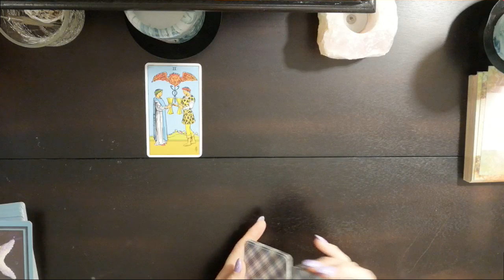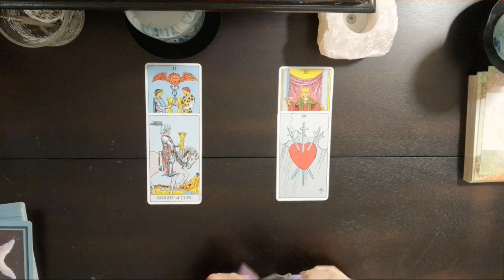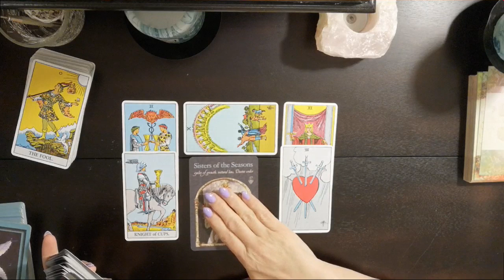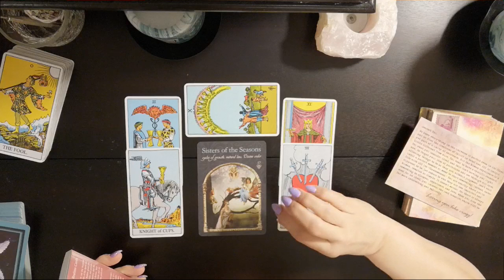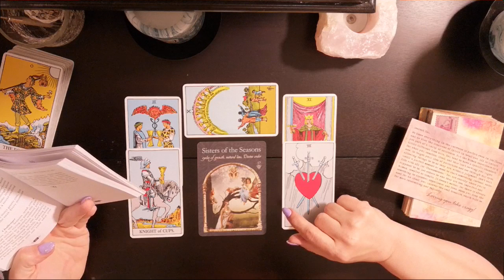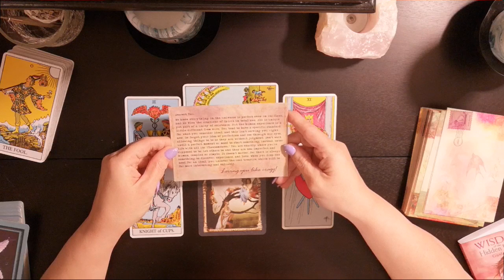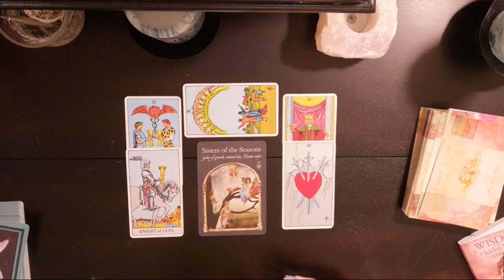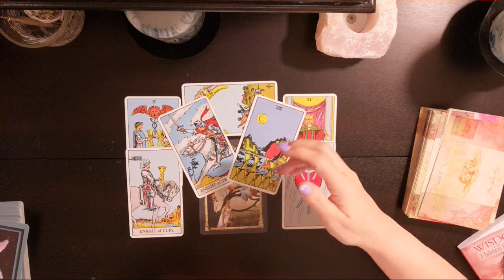♋Cancer August 15 ~20th 🌘🌗🌔🌓🌒Full Moon Energy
Cancer Full Moon Energy

Thank you to all who enjoy my readings and tell me so. If using a mobile you can comment on a video by scrolling down to the bottom of the page. There will be a comment section. Also on PC by scrolling down underneath the description on the video.